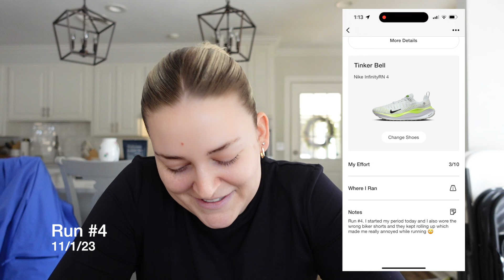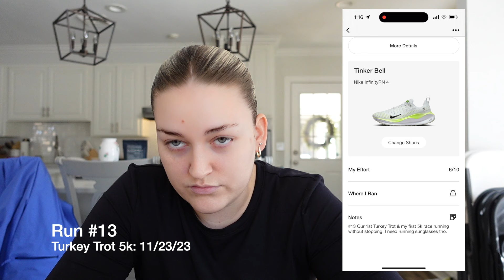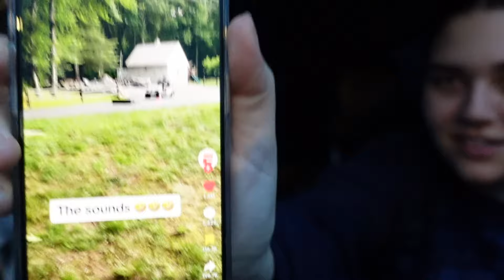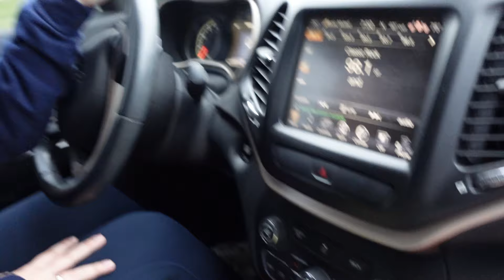training for our 1st half marathon!!!!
*** we are not professionals. this is just our running journey. do your own research if you want to start running/training. ***
Okay guys, this video is a long time coming! I hope you enjoy and our race video is not long behind! Lmk if you have any other questions about what we did to prepare for race day. Again, this was our 1st rodeo and we learned a lot along the way, but hindsight is always 20/20 lol.